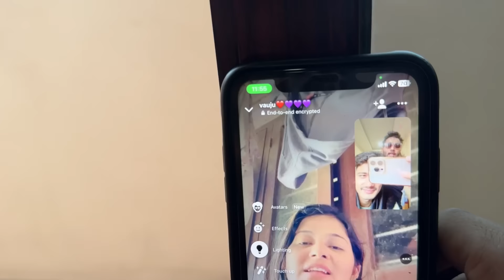Sabai pariwar lai suprise !! Aakhir kina vlog ma aako xhina ma🥺 reason ‼️￼